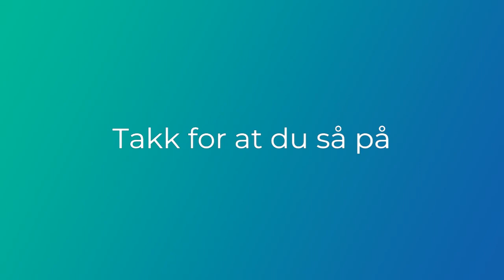ukas andakt: Ventetid (uke 19)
Gjermund deler med oss om det å vente i ukas andakt.